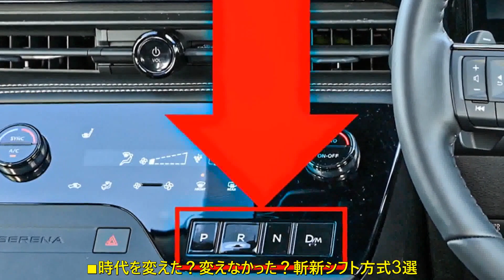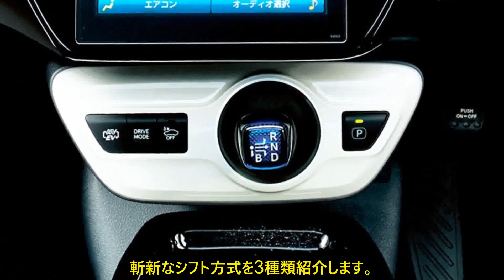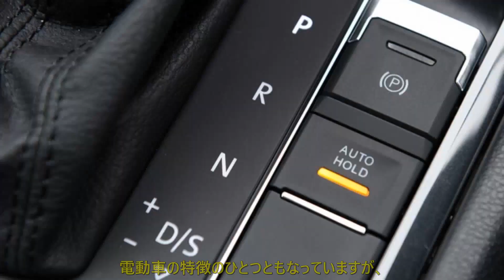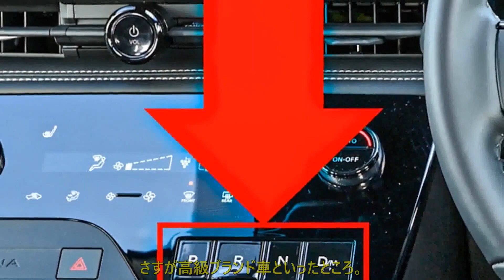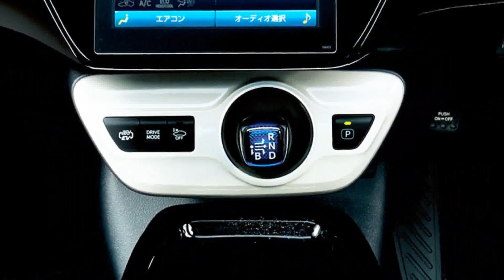あれッ!? シフトレバーない？ 日産新型「セレナ」の斬新「スイッチ式シフト」“70年前”からあった!? ユニークなシフト方式3選 | 車の話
■時代を変えた？変えなかった？斬新シフト方式3選
どんなにクルマが進化しても古くから存在している部分は多くありますが、その中でもギアを選択するために操作するシフト部分は、長らく存在し続けているものと言えるでしょう。